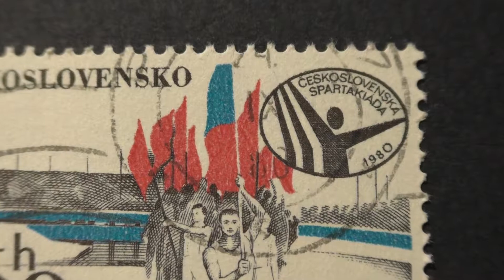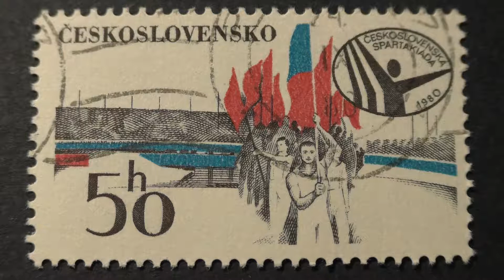Postage stamp. Československo. Czechoslovakian Spartakiad. 1980. Price 50 hellers